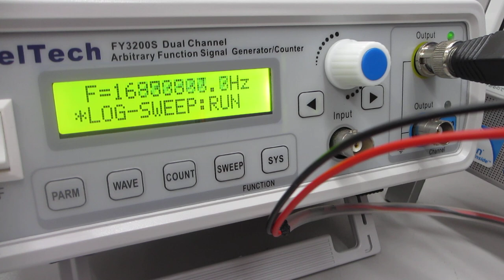超音波プローブの伝搬特性テスト（非線形特性、応答特性、ゆらぎの特性、相互作用）